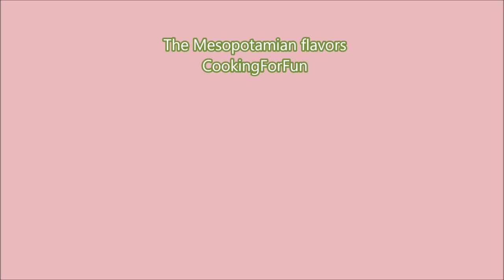How to Make Subway Sandwich With Giardiniera Pickle Chicago Style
If you've ever craved a Subway sandwich but don't want to spend the time or the money going to the actual store, try making your favorite sandwich at home. Try some of the classics or make your own. All you'll need is some great bread, favorite cold cuts, the right toppings and your favorite condiments.